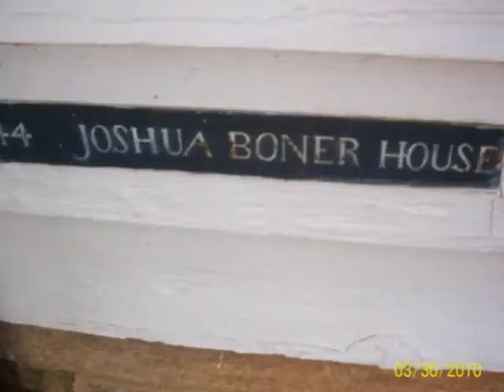Random Rambles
is the yourpants! go go go goooooo check it out! Aunt Fiona wants you to be apart of this! a!